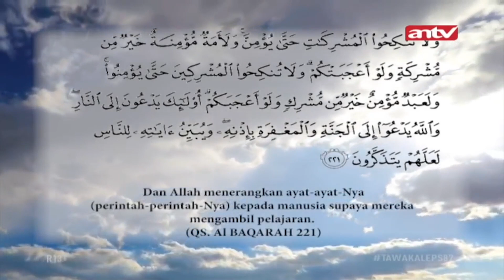Pahala Besar Untuk Orang Yang Ikhtiar | Tawakal Eps 87 Full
Bertawakal kepada Allah SWT adalah syariat dari ajaran Nabi besar Muhammad SAW yang dimana beliau sangat menganjurkan kita sebagai umatnya untuk selalu bertaqwa dan bertawakal hanya kepada-Nya.